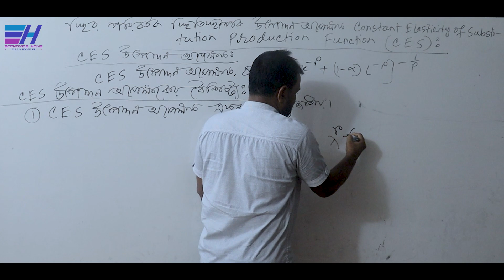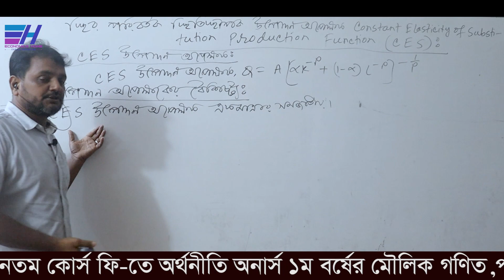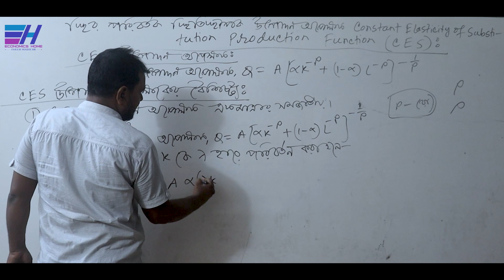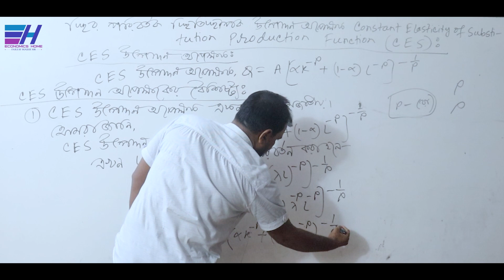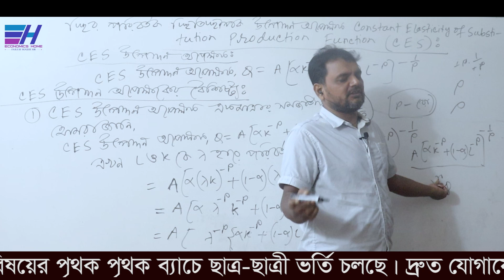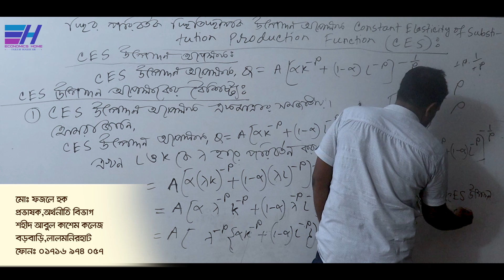CES উৎপাদন অপেক্ষক একমাত্রার সমজাতীয় | ফজলে হক স্যার | Fajleay Hoque Sir | Economics Home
অনার্স ব্যষ্টিক অর্থনীতি , ডিগ্রি ব্যষ্টিক অর্থনীতি ও মাষ্টার্স ব্যষ্টিক অর্থনীতি বিষয়ের “CES উৎপাদন অপেক্ষক একমাত্রার সমজাতীয়” টপিক নিয়ে আলোচনা করা হয়েছে।

Thanks
Fajleay Hoque